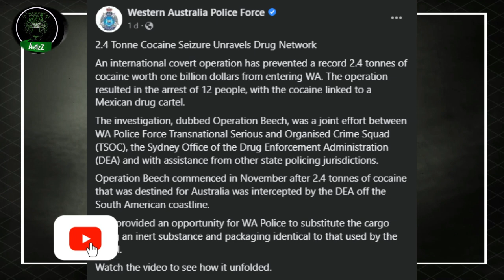Policía de Australia incautó 2.4 toneladas de merca del Cártel de Sinaloa; hay doce detenidos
La Policía de Australia dio a conocer la incautación de 2.4 toneladas de droga que pertenecía a un cártel mexicano. Se trataría del Cártel de Sinaloa, porque es el único cártel de México que opera en aquél país. Durante el operativo detuvieron a 12 personas.